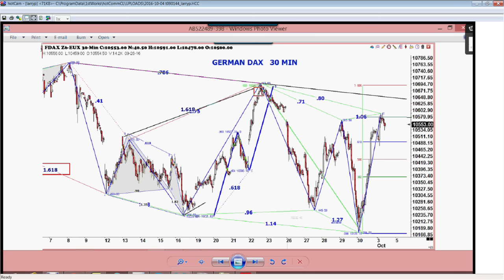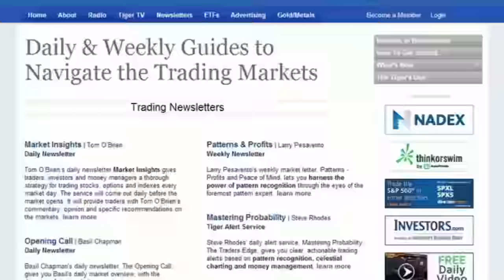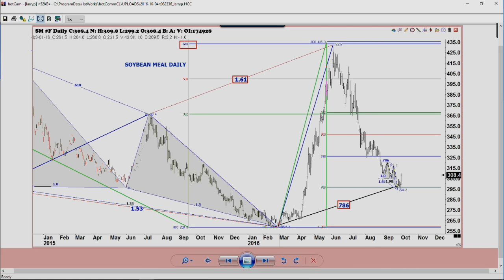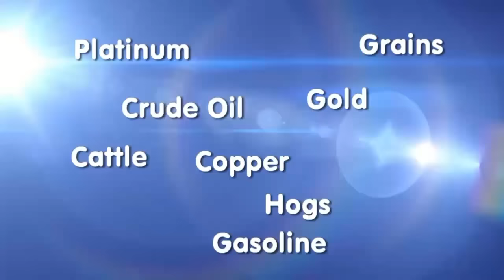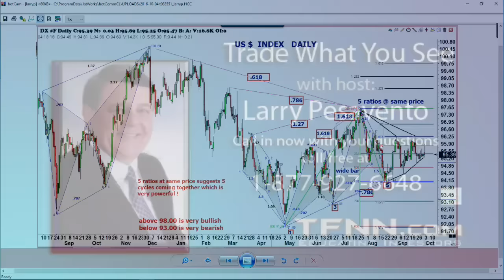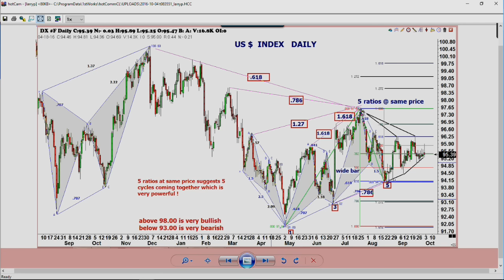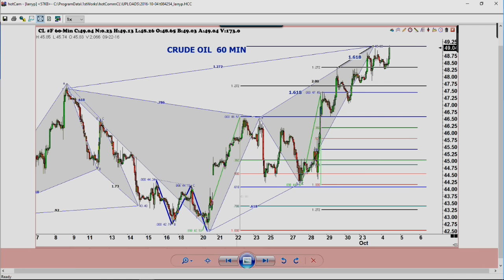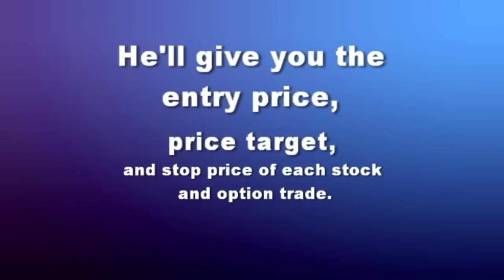October 4th Trade What You See with Larry Pesavento on TFNN - 2016